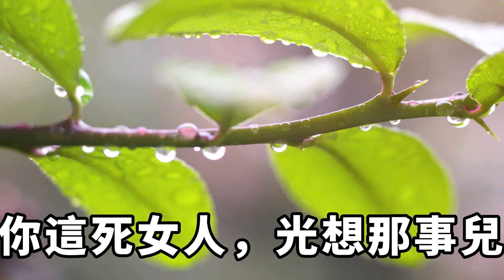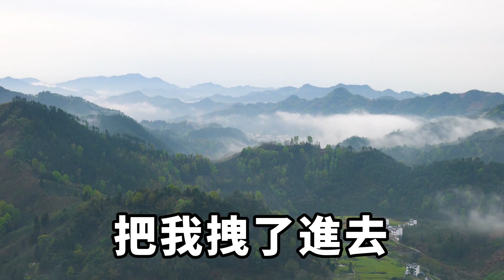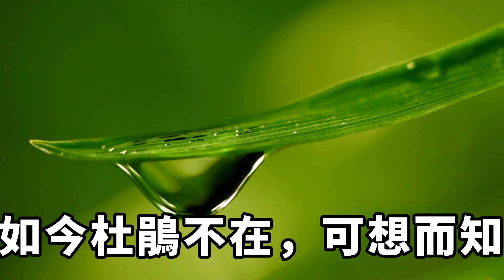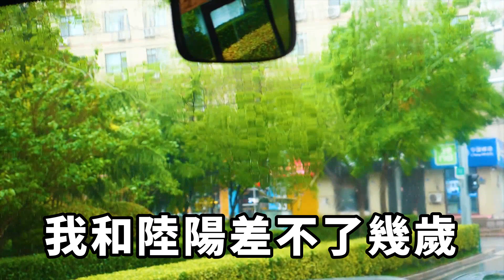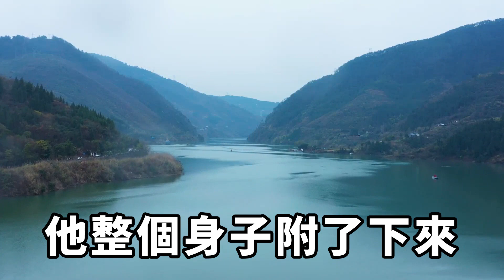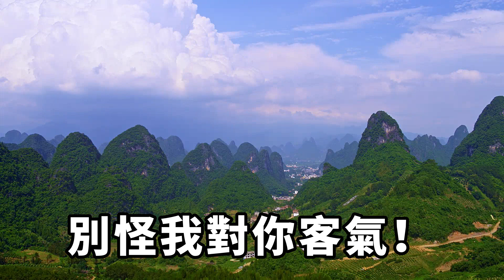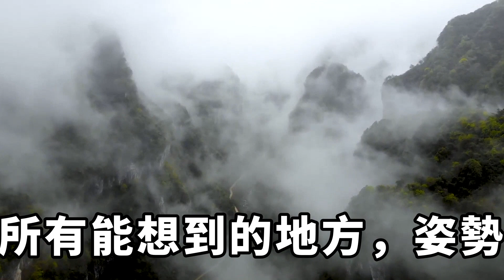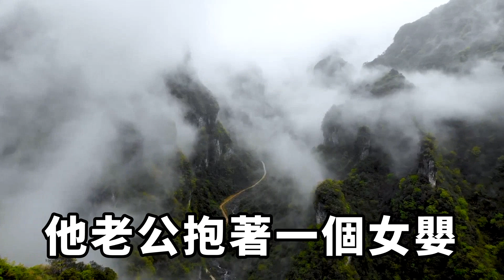和思想開放的鄰居日本美女少婦交流後，我們做了一個大膽決定！下一秒我讓她們徹底傻了【清幽時光】落日溫情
陪繼子國外讀書，為了青春期孩子不寂寞，和思想開放的鄰居日本美女少婦交流後，我們做了一個大膽決定……
蘇媚，我懷孕了。
一早，兒子剛去上學，日本女鄰居就按了我家的門鈴。
她眼神慌亂。
我驚的楞在原地。落日溫情
点个订阅不迷路，带你了解更多内幕！【清幽時光】